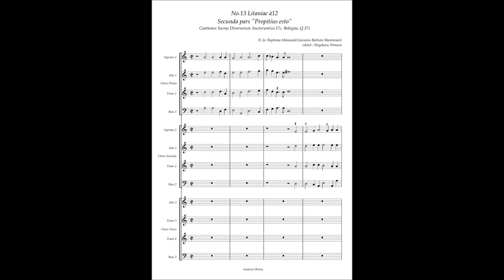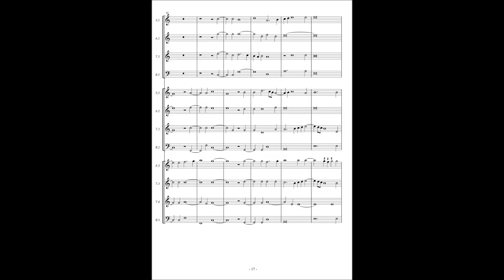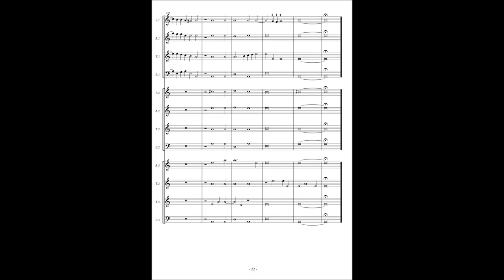Cantiones Sacrae (Bologna Q37) No.13 Io. Bap. Mantovani, Litaniae à12 Secunda pars